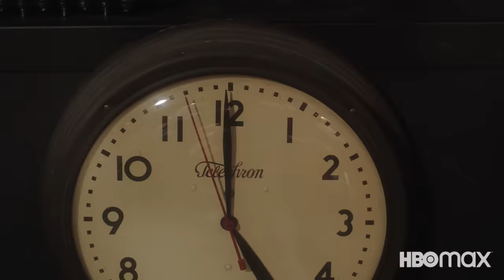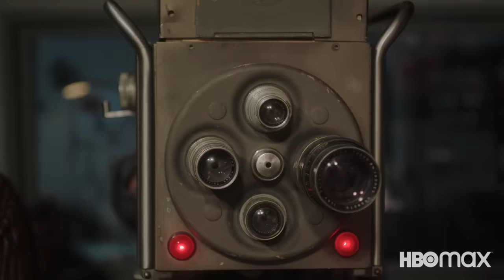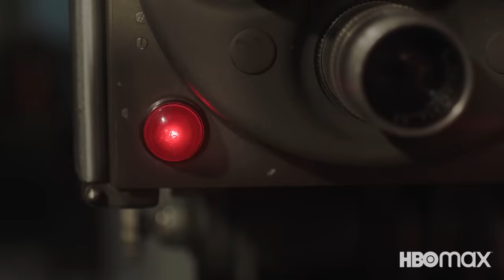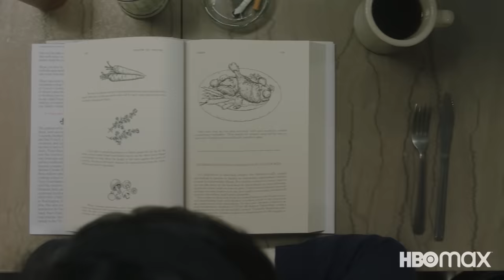"Omelette" (Season 1 Episode 1) | Julia | Max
1962. A year after the publication of her debut cookbook, Julia Child appears on television for the first time. Despite reluctance from her husband Paul, Julia’s guest spot on Boston’s WGBH unexpectedly airs to great acclaim. As Julia grapples with the onset of menopause and staying relevant into her 50s, the intrepid chef hatches a plan for her own cooking show – one that just might change the way Americans think about food forever.